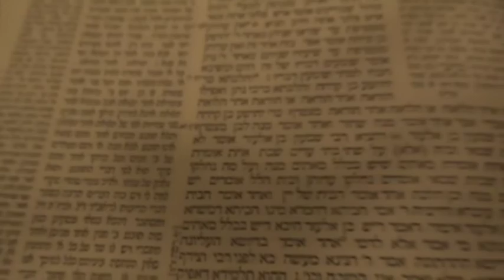Second Sunday of Ordinary Time (year A).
Commentary on the readings of the Second Sunday of Ordinary Time (15/01/2017), by Br. Elio Passeto, NDS (Brother of Our Lady of Sion).

Audio: French
Subtilte: English/ Portuguese
Images/Edition: Br. Joel Moreira, NDS.